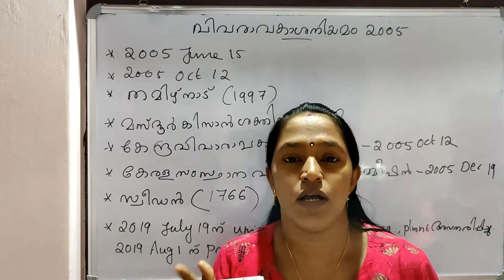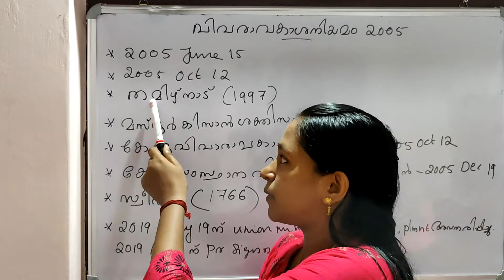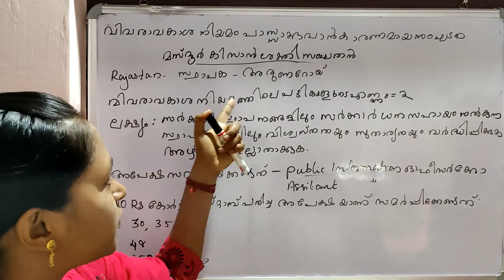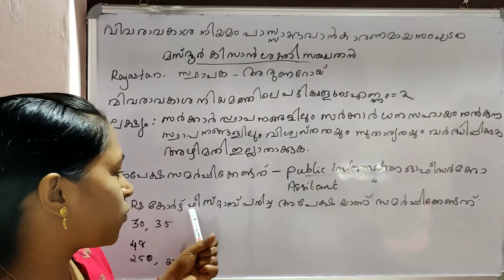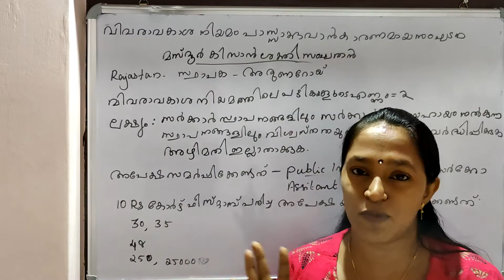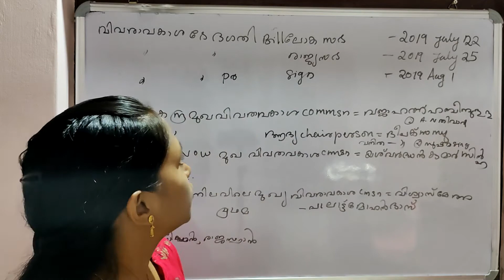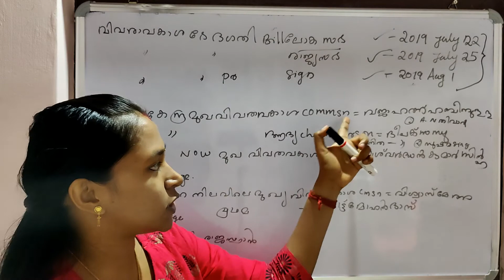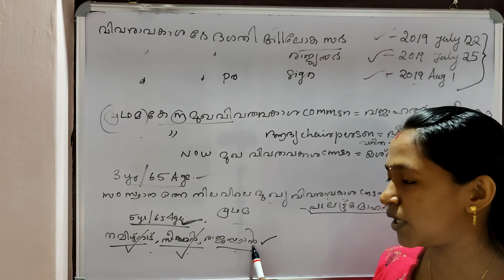KERALA PSC വിവരാവകാശ നിയമം RIGHT TO INFORMATION ACT | vivaravakaasha niyamam | CONSTITUTION |Ep:109